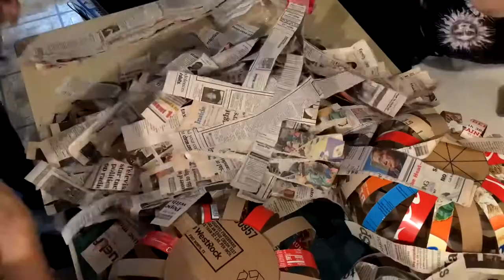Uncouth Accoutrements Makes Paper Mache Jack O’Lanterns, part 1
Part one of a two part paper mache jack o’lantern build.  We had this crazy idea to film, edit and release an intro video in less than a month.  Four creators crammed into our kitchen, building and painting paper mache jack o’lanterns.  Not a tutorial, just us documenting our work and creative processes.  My favorite thing about this build has been seeing the differences in each person’s approach as the project progressed.  It’s been fun to watch through the editing process as we all start at the same time and place, but pace ourselves differently throughout the project.

***attributions***

Etude no. 6, composed by Guilio Regondi
Performed by Aaron Prillaman
Creative Commons, Public Domain

Valsa no. 4 Op. 8, composed by Agustín Barrios Mangoré
Performed by Tariq Harb

Romanza, composed by Unknown
Performed by Jim Greeninger